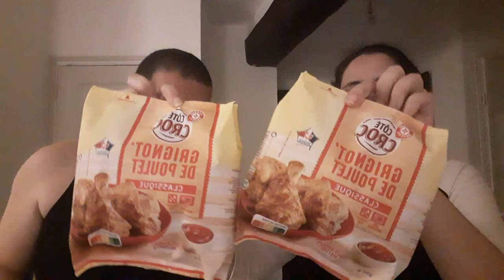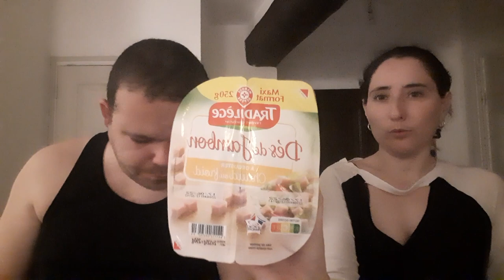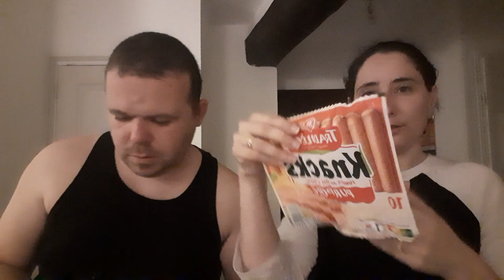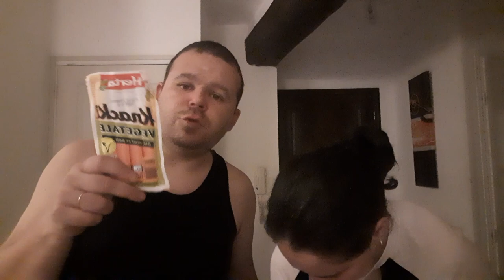Retour de Course de chez Leclerc 250€ | Ont intégre la famille Senseo senseo 😅